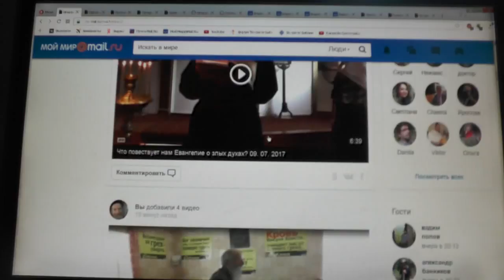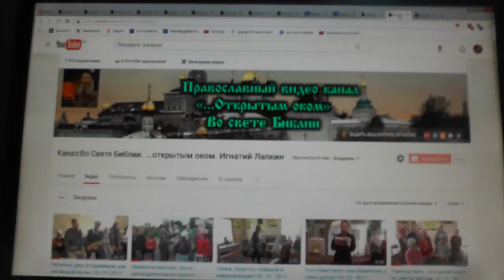№584. События дня. Иак. 5:9. Не сетуйте, братия, друг на друга, чтобы... 19. 07. 2017